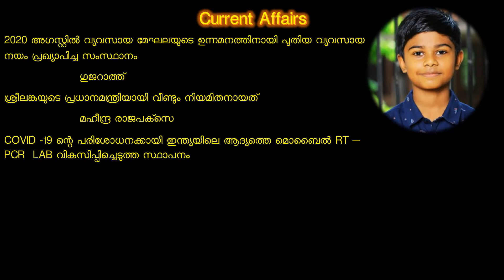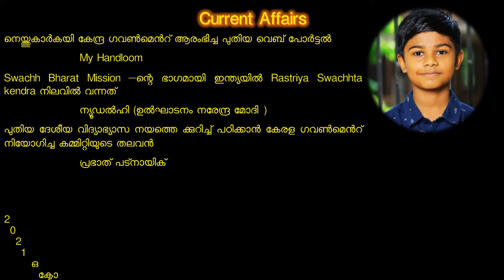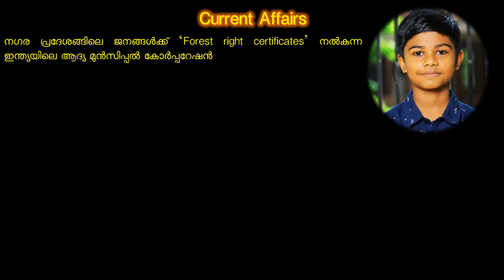10 August 2020 Current Affairs | Current Affairs today | Daily Current Affairs | Malayalam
Current Affairs 10th August 2020